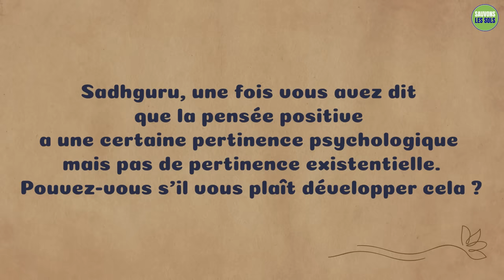Pourquoi la pensée positive ne vous mènera pas loin ?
La pensée positive est populaire parmi certains dans le monde. Dans cette vidéo, Sadhguru examine les répercussions de ce type de pensée et la façon dont elle peut conduire les gens à vivre dans le déni de la réalité.